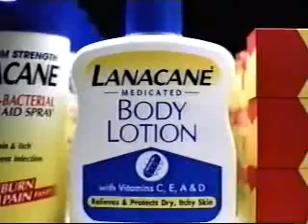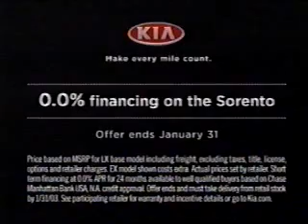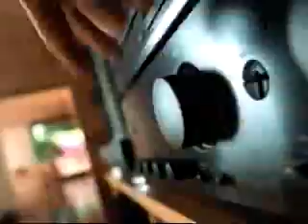1/11/2003 Hallmark Channel Commercials Part 1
Commercials aired during an episode of Marshal Dillon.
-The Waltons promo
-Lanacane Body Lotion
-Kia Sorento
-Denny's
-Hershey's
-L'Oreal Revitalift Complete (Andie MacDowell)
-Whiskas Temptations
-Kleenex
-Capri Sun